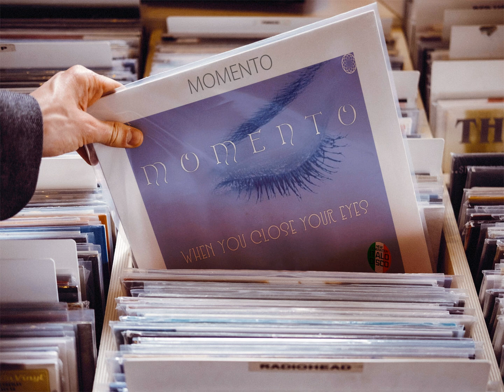Momento - When You Close Your Eyes (Extended Time Mix) [♫ New Generation Italo Disco 2023 ♫]